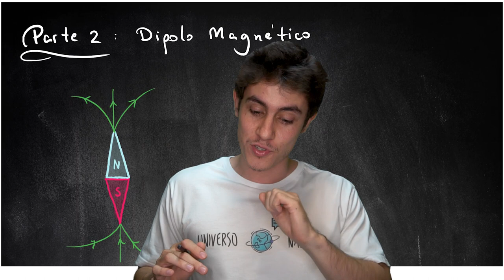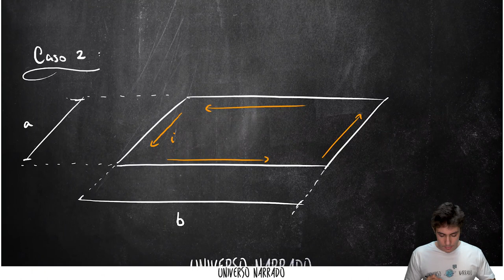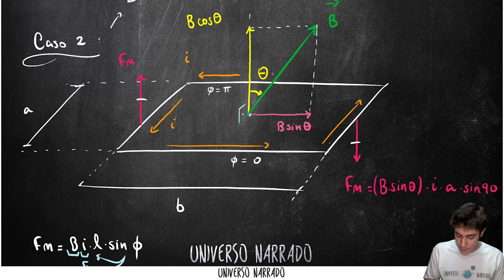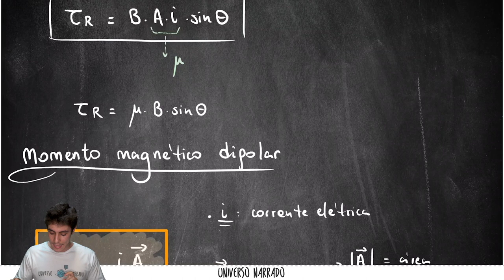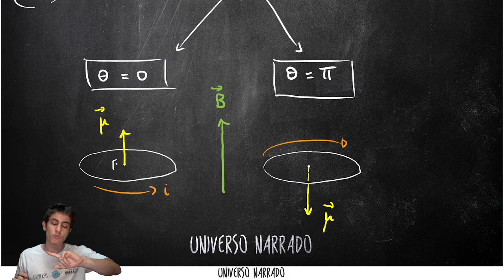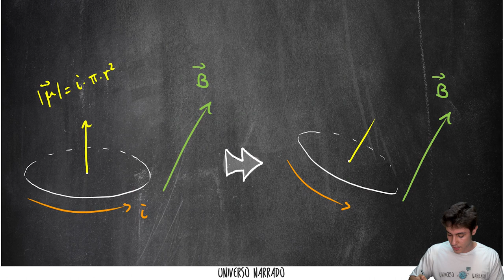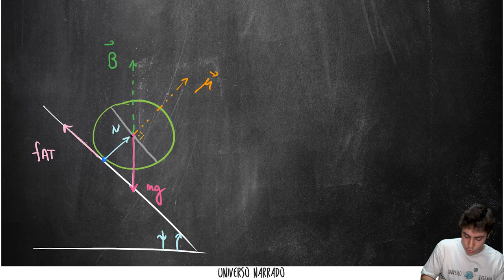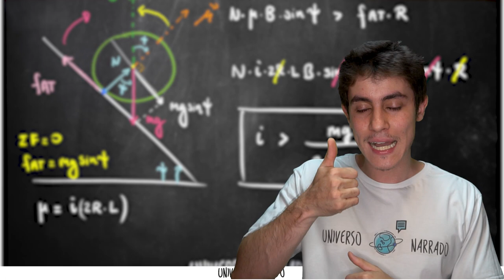Momento de DIPOLO MAGNÉTICO (Aula de Física para ITA/IME)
Nessa aula de física em nível militar (IME/ITA/Escola Naval/EFOMM/AFA/EsPCEx) vamos discutir sobre dipolos magnéticos!
Vamos definir o momento de dipolo magnético e avaliar como uma espira se comporta em um campo magnético externo! Qual é o torque que uma espira sente ao ser inserida num campo magnético externo?!